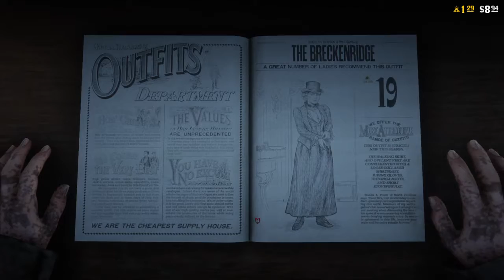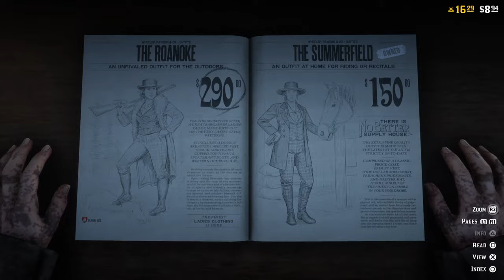Red Dead Redemption 2_20181217194034